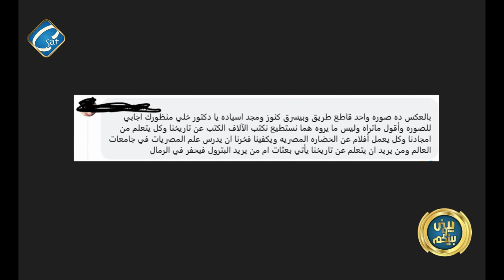صورة تثير الجدل من مباراة السوبر الافريقي في السعودية